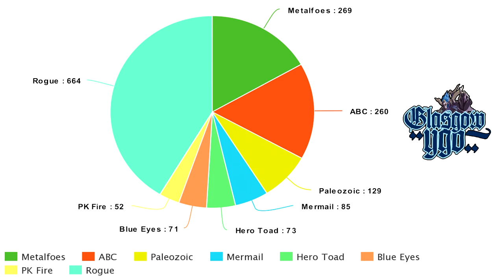YCS Bochum 2016 (1600 players) Day 1 Deck Representation and Breakdown!